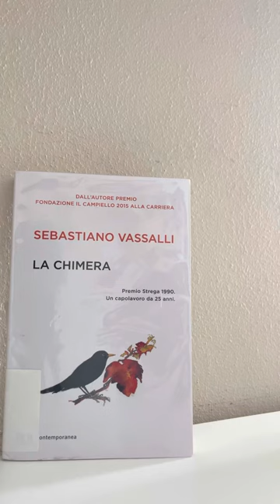trama e recensione del romanzo “la chimera” di vassalli